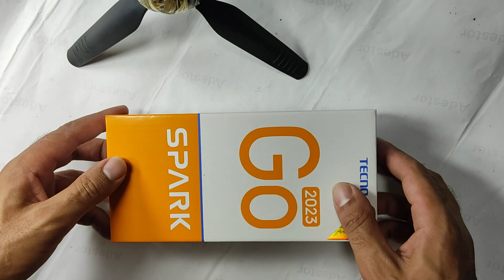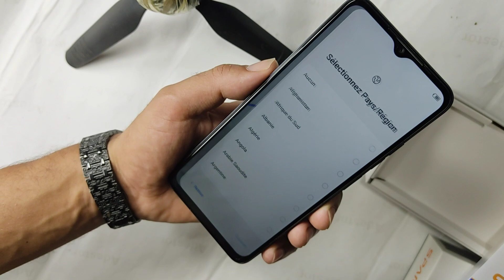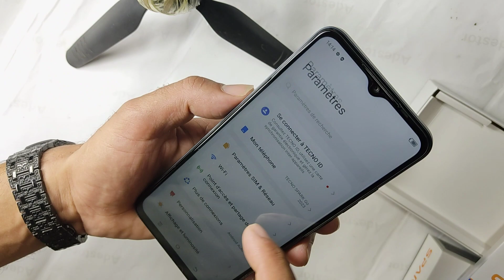أرخص هاتف اقتصادى تقدر تشريه Tecno Spark Go 2023 مراجعة 🔥Review